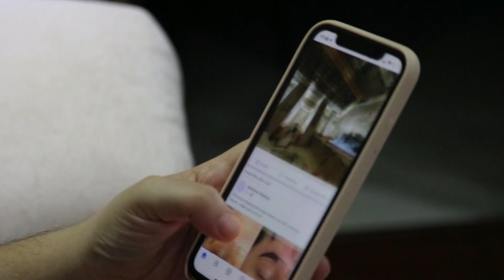Kajol And Ajay Devgan Divorce Confirmed After 24 Years Of Marriage